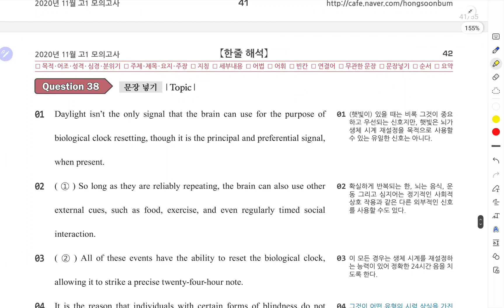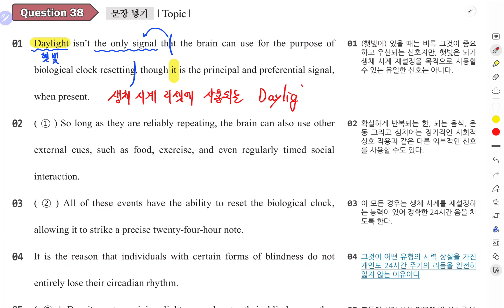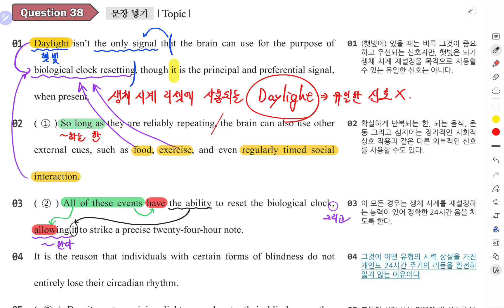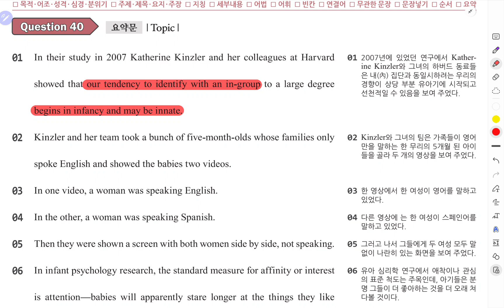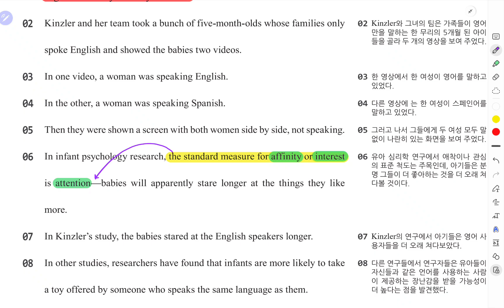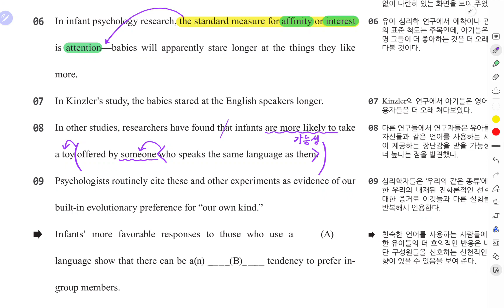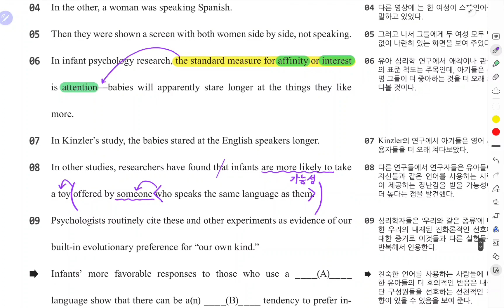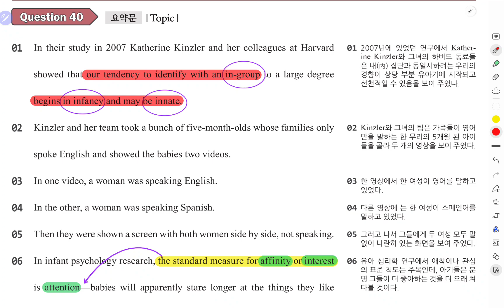[2020.11] 20년 11월 고1 모의고사 38, 39, 40번 내용 확인